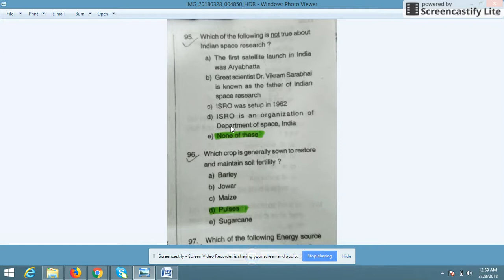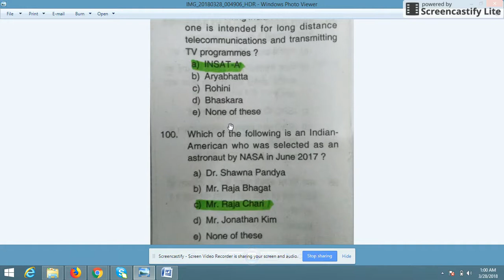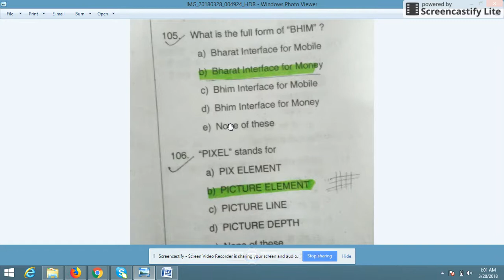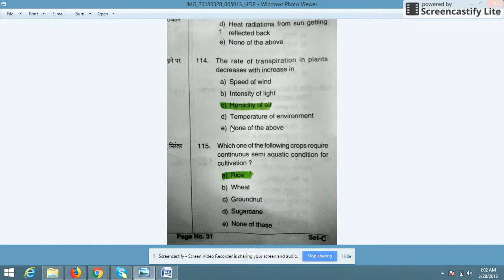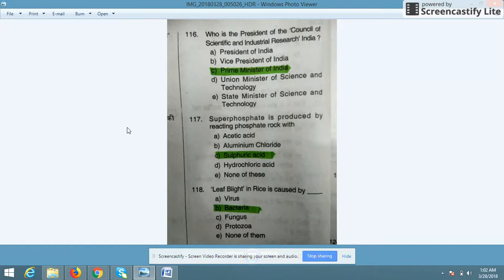CGPSC FOREST SERVICES:SOLVED 2018 QUESTION PAPER: TECHNOLOGY